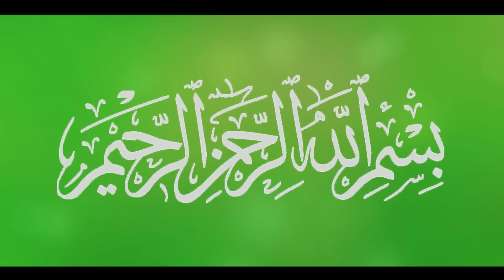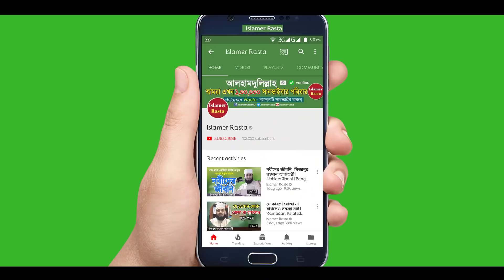চট্রগ্রামে নতুন ওয়াজ কুরআনের জ্ঞান এবং ক্ষমতা | Bangla Waz Mahfil | Waz Bangla by Molla Nazmul Hasan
Molla Nazmul Hasan New Waz Quraner Shikkha. Quraner Gen Bangla Waz Molla Najmul Hasan. Bangladesh Waz Mahfil Tafsirul Quran Mahfil by Molla Nazmul Hasan.

যোগ্যারখীল তরুণ সমাজ ও এলাকাবাসী এর উদ্যোগে আয়োজিত ৪র্থ বার্ষিক তাফসীরুল কুরআন মাহফিল এ প্রধান বক্তা হিসেবে পবিত্র কুরআন থেকে তাফসীর পেশ করেন মাওলানা মোল্লা নাজমুল হাসান সাহেব। আলোচনায় উঠে আসে কুরআনের শিক্ষা, শ্রেষ্ঠত্ব, ইসলামী জ্ঞান বিজ্ঞান এবং সমসাময়িক বিভিন্ন গুরুত্বপূর্ণ বিষয়াদি।

Lecturer: Molla Nazmul Hasan
Date: 13/1/2021
Location: Juggorkhil, Fatikchori, Chattagram
আলোচকঃ মোল্লা নাজমুল হাসান
তারিখঃ ১৩/১/২০২১ ইং
স্থানঃ যোগ্যারখীল, ফটিকছড়ি, চট্রগ্রাম

►শায়খ আহমাদুল্লাহ নতুন ওয়াজ | হিংসা এবং রাগ এক ভয়ানক পাপ | Bangla Waz Mahfil | Shaikh Ahmadullah Waz

►দুনিয়ার ফাঁদ পরকাল ভুলিয়ে দেয় | কবরে কি কি নিবেন একটু ভাবুন | Bangla Waz Mahfil | Aziz Al Kawser

►নতুন ওয়াজটি শুনে ঈমান মজবুত হয়ে গেলো | Surah Al Ankabut Tafsir | Bangla Waz | Mamun Hossain Habibi

►নতুন বছরের নতুন ওয়াজ | হযরত লোকমান (আঃ) এর জীবনী থেকে ৪টি উপদেশ | Bangla Waz | Molla Nazmul Hasan

►কুরআন কেন দুনিয়ায় এলো অনেক মুসলমান জানেই না | Bangla Waz | Dr Mufti Abul Kalam Azad Bashar

►যার বয়ান শুনলে কঠিন অন্তরও নরম হয়ে যায় | Bangla Waz | Surah Fil Tafsir | Mufti Musleh Uddin Kawsari

►দ্রুত ধ্বংস হবে পৃথিবী - আসবে মহা-প্রলয় | New Waz | Bangla Waz | Waz Bangla | Hafez Ahmad Ali Molla

►মুহাম্মদ (সাঃ) সম্পর্কে নতুন ওয়াজটি শুনে কলিজা ঠান্ডা | Bangla Waz | Hafez Ahmad Ali Molla | New Waz

►নতুন ওয়াজটি শুনে কলিজা ঠান্ডা Bangla Waz by Molla Nazmul Hasan

►হুজুরেও কাঁদে শ্রোতাও কাঁদে | মুহাম্মদ (সাঃ) এর পরিচয় ও আমাদের করণীয় | Bangla Waz Abu Nasar Ashrafi

►জন্মের পর পরই শিশু কাঁদে কেন? সবার জানা দরকার | Why do Newborn Babies Cry | Mizanur Rahman Azhari

►মৃত্যুর গড়গড়া শুরু হবার আগেই এই কাজটি করুন | কেউ মিস করবেন না | Mizanur Rahman Azhari | Bangla Waz

►ইফতার সামনে নিয়ে বসে আছেন কিন্তু খাচ্ছেন না। এই সময় কি হয় জেনে নিন | Rojar Waz Mizanur Rahman Azhari

►বিপদের সময় এই দোয়াটি বেশি বেশি পড়বেন | Bipod Theke Muktir Dua | Mizanur Rahman Azhari | Azhari Waz